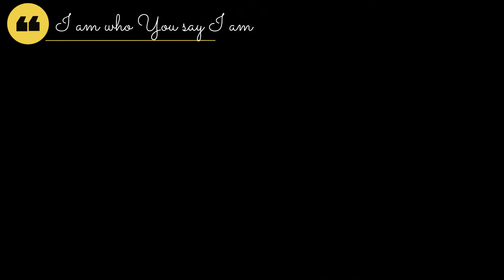Man of Your Word (feat. Chandler Moore & KJ Scriven) - Maverick City | TRIBL (Joe Sax Cover)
This is a Saxophone cover of the song Man of Your Word (feat. Chandler Moore & KJ Scriven) - Maverick City | TRIBL. This song always ministers to me, and Ive always wanted to do a Saxophone cover for it, and I hope you enjoy it